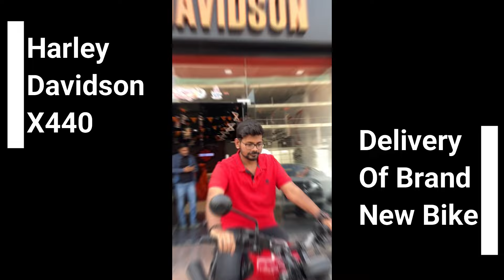Harley Davidson X440 Delivey | Banjara Harley Davidson | Hyderabad